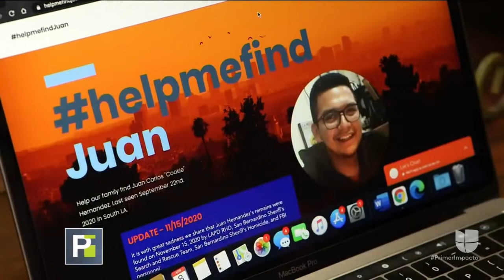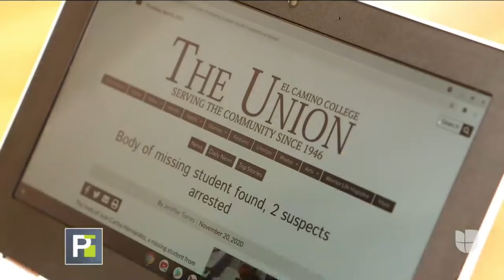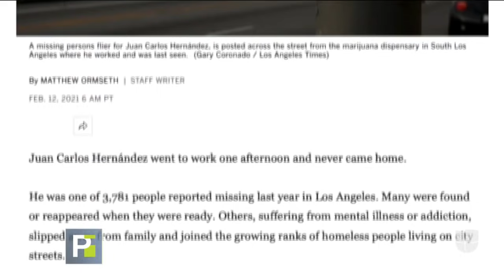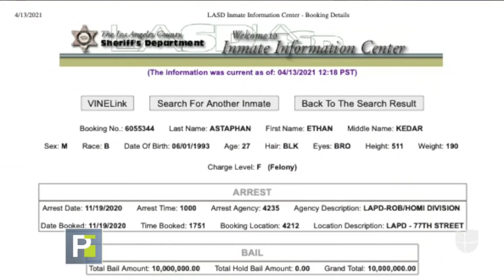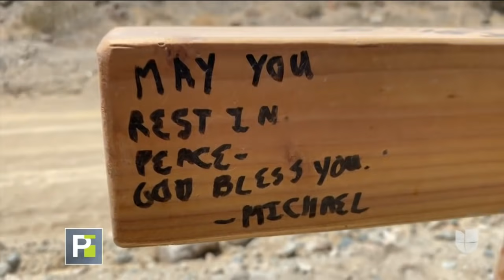"Creí que lo iba a encontrar vivo": la lucha de una madre sobre su hijo desaparecido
El joven desapareció cuando salió de trabajar. Ella creó una campaña que se viralizó en internet para poder encontrarlo con vida. Sin embargo, la investigación arrojó un escalofriante resultado que llenó de dolor a la familia.